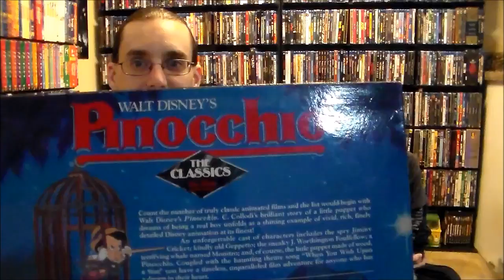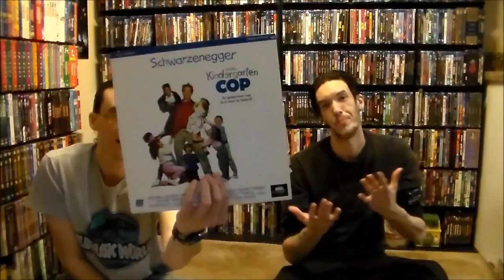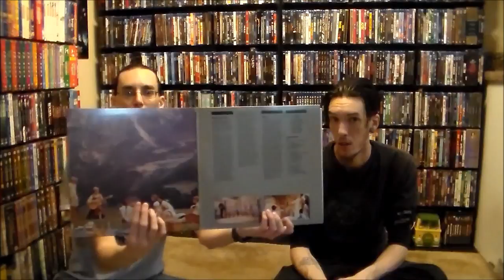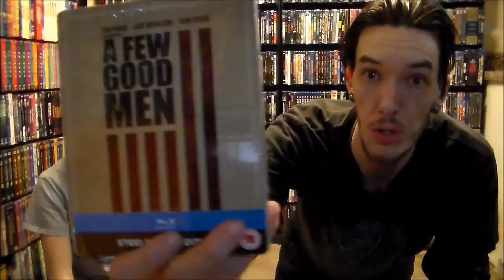What's In The Bag: Episode LXI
VHS, Laserdisc, DVD, Blu-Ray, Steelbooks and a couple of gift sets.
Big thanks to Half Price Books Ridgemar for all the cool stuff